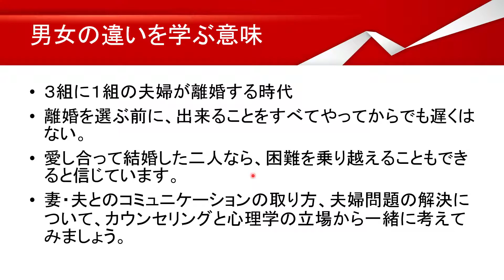男女の違いを学ぶ意味【仲良し夫婦のための心理学 Part 1】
夫婦関係に悩んでいる。妻や夫の気持ちが理解出来ない。離婚しようかと思っている。愛し合って結婚した二人がいつまでも仲良く暮らすために出来ることはないのか。あるいは、もっとパートナーを理解したい。そんな疑問に夫婦問題カウンセリングの視点からお答えしていく動画シリーズです。

この動画の内容：
男脳・女脳ブームの信憑性
『話を聞かない男、地図が読めない女』（アラン・ピーズ , バーバラ・ピーズ著）
『ベスト・パートナーになるために―男と女が知っておくべき「分かち愛」のルール 男は火星から、女は金星からやってきた』（ジョン グレイ著）
男はこういう存在、女はこういう存在という過度な一般化は危険だが、男女の違いを知っておくことで、よりお互いを理解し、ストレスを減らし、さらに深い関係を築く一助にはなる。
幸せな結婚生活を難しくする要因
恋人時代とは違い、結婚し、同じ家に暮らすようになると相手の嫌な部分も見えてくる。
相手の全てを受け入れられれば一番だが、長い年月を我慢して過ごすのは辛い時間である。
家事・育児の分担、義理の家族との関係
愛するが故に相手に遠慮して、本音で話し合えないこともある。
３組に１組の夫婦が離婚する時代
離婚を選ぶ前に、出来ることをすべてやってからでも遅くはない。
愛し合って結婚した二人なら、困難を乗り越えることもできると信じています。
妻・夫とのコミュニケーションの取り方、夫婦問題の解決について、カウンセリングと心理学の立場から一緒に考えてみましょう。

男女の出会いや恋愛については、「恋愛心理学」の動画も参考にしてみて下さい。